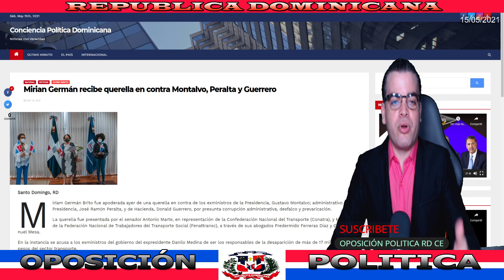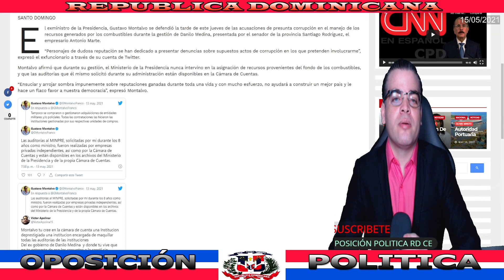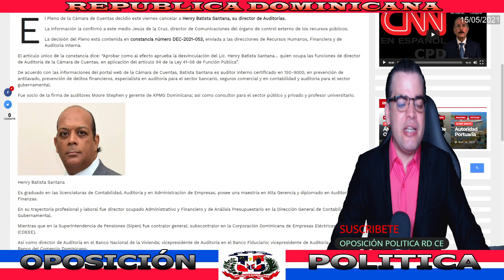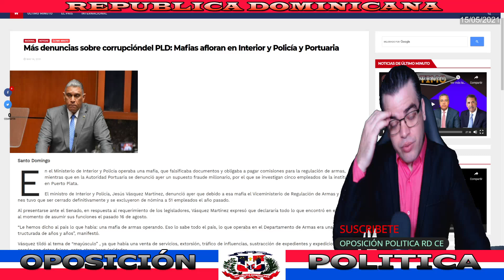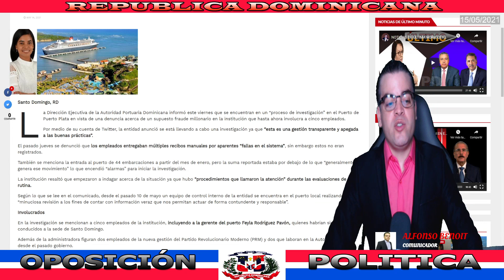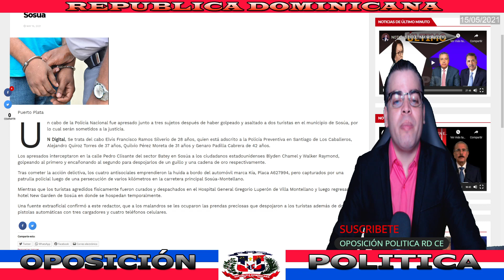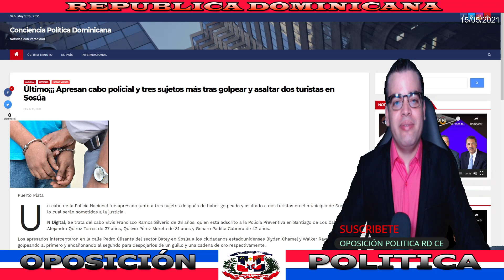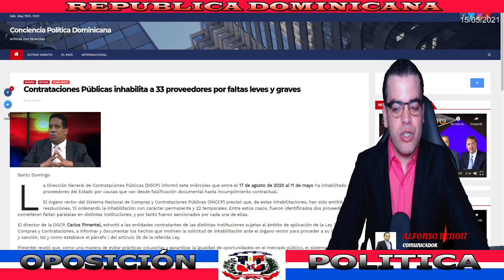NOTICIAS DE ÚLTIMO MINUTO: MIRIAN GERMÁN RECIBE DENUNCIA CONTRA GUSTAVO MONTALVO